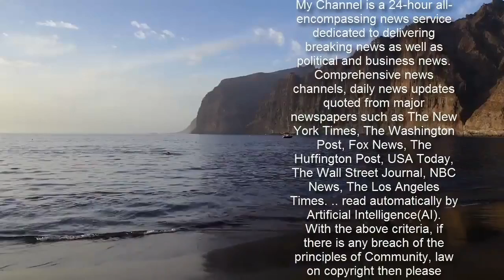Peter Andre was 'so sad' not to attend his sister Debbie's wedding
Peter Andre has revealed he was 'so sad' not to be able to attend his sister Debbie's recent wedding in Australia.The singer, 47, was unable to make the journey due to the coronavirus pandemic and instead joined his sibling and other family members on video. Writing in his new! magazine column, Peter told how he and his brother Chris and his friend Wendi Harriott performed a virtual rendition of Lionel Richie's Endless Love for the day.   +6 img id="i-f1d793a1680a43ca" src=" height="352" width="634" alt="" class="blkBorder img-share" / Copy link to paste in your message He said: 'It was so sad missing my sister Debbie's wedding in Australia, but I'm glad we were able to be a part of it virtually. SkipPeter watched the ceremony in the middle of the night UK time alongside his wife Emily while his children Princess Tiammii, 13, and Junior, 15, who he shares with ex Katie Price, watched in their rooms.      'It was such a bittersweet situation not to be there physically, but I was grateful to be a part of the day. The ceremony was at 4am UK time so Emily and I watched it from bed and J and P from their rooms. 'I was also pleased my mum and dad were there and I'm grateful Debbie and her husband Joe for looking after them.   +6 img id="i-5bf133fe8020bc13" src=" height="392" width="634" alt="" class="blkBorder img-share" / Copy link to paste in your message Elsewhere, the Mysterious Girl hitmaker wrote in his column that he is looking forward to his 48th birthday on Saturday. Peter said he feels 'great' for his age and, although he previously found turning 40 very hard, he know loves ageing. It comes after Peter shared some sweet throwback snaps from a night out with his doctor wife Emily, which he shared with fans on Friday, proving they are as loved-up as ever.The singer looked smitten with the medical professional, 31, as he wrapped his arms around her shoulders and leaned in to kiss her cheek.   +6 img id="i-76124973dbc6758d" src=" height="354" width="634" alt="" class="blkBorder img-share" / Copy link to paste in your message Emily appeared to be in good spirits as she smiled brightly for the camera as the couple enjoyed a night out on the town. The couple have been happily married since 2015, and share daughter Amelia, seven, and son Theo, four, together. Peter recently revealed the reason he hides Amelia and Theo's faces from his fans on Instagram.In his latest YouTube video, Peter confessed that it's because Emily doesn't want their children to be recognised at school.   +6 img id="i-8cca8256a17a422a" src=" he